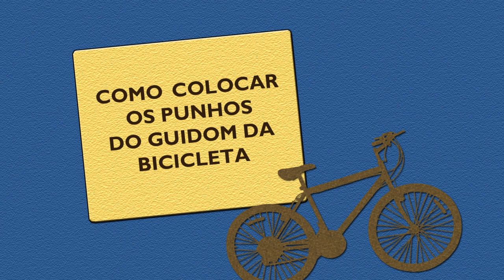Como colocar os punhos do guidom da bicicleta : Como consertar bicicletas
Os punhos do guidom de uma bicicleta permitem que você possa segurá-lo muito melhor, além de melhorar seus movimentos. Aprenda a instalar os punhos de uma bicicleta em poucos passos simples.

Descrição da série: Passo a passo com o qual você pode fazer da sua bicicleta um melhor veículo, desde o conserto até a manutenção. Você também aprende como instalar novos complementos que são muito úteis na hora de pedalar.